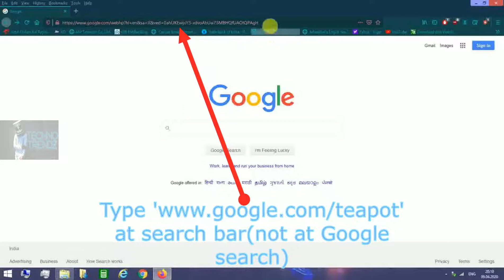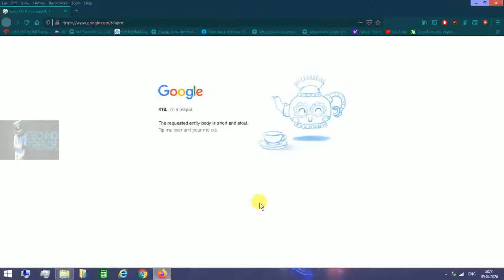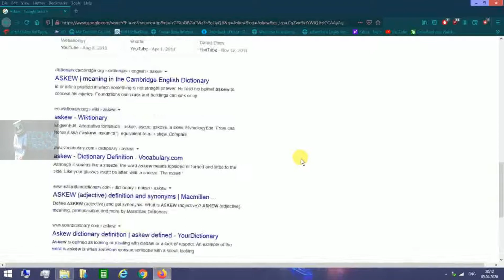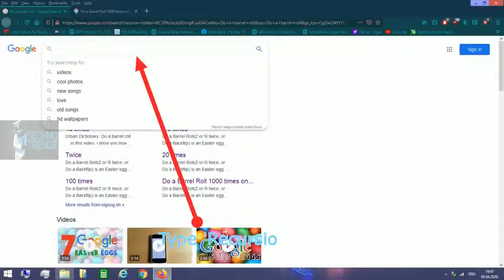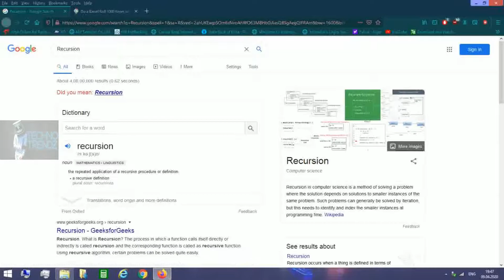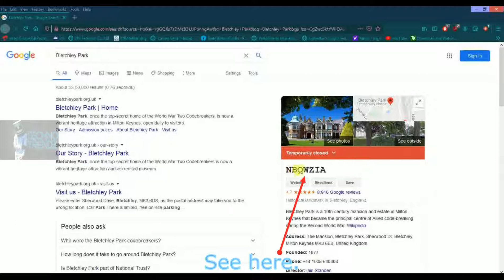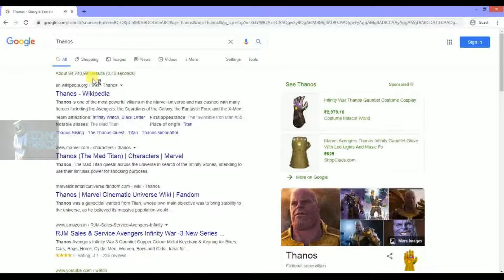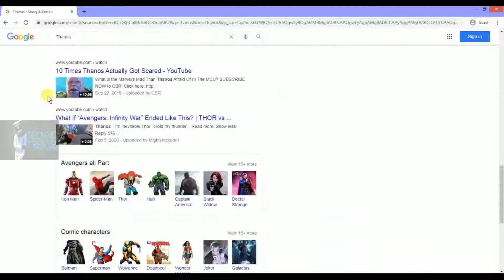7 Best Google Easter eggs by Techno Trendz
(Sorry for low screen record clarity!)
Hey guys! Here is a new video of compilation of 7 best Easter eggs in Google.

Credits:

1.Video editor: Movavi video editor Plus.

2.Music: Rock Background music- No copyright.

TIMESTAMPS
0.00 Intro
0.19 Teapot
1.23 Anagram
2.04 Askew
2.33 Do a barrel roll
3.38 Recursion
4.40 Bletchley Park
5.24 Thanos

Follow the steps shown to see the Easter eggs in your device!